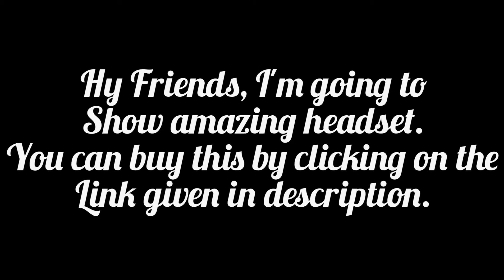World's Best headset/ SteelSeries Arctis 7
SteelSeries Arctis 7 - Lossless Wireless Gaming Headset with DTS Headphone: X v2.0 Surround - for PC and PlayStation 4 - Black

You can buy this headset from amazon through this link easily.